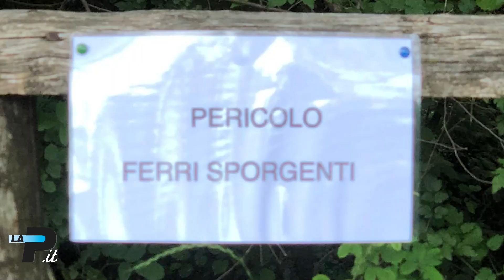Tg Prealpina | 16 | 06 | 2022 Ore 13: siccità record e rivoluzione dei rifiuti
Busto Arsizio – Muore dopo l’incidente
Laveno Mombello – Lago giù, traghetti più “leggeri”
Varese – La rivoluzione dei rifiuti in 22 Comuni
Re – Riaperte strada e ferrovia dei frontalieri
Varese – Pericoli al Sacro Monte: intervengono i residenti
In studio Luca Spriano